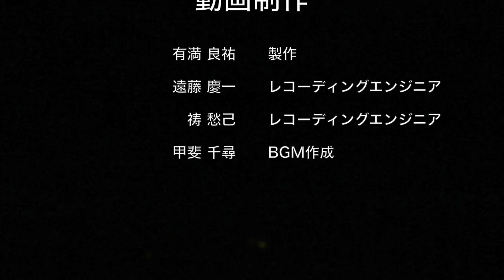割れシンバル修理参考動画 エッジからの割れ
割れシンバルの修理前と修理後の音がどのように変わるかをレコーディングしてもらい、動画を作成しました。